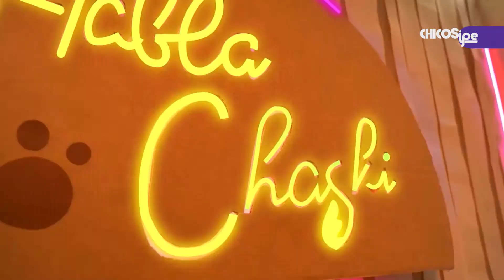La reconocida Carmen Lyra nos cuenta más sobre sus obras literarias - Habla Chaski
Chaski entrevista a María Isabel Carvajal, también conocida como Carmen Lyra. Nació en San José, el 15 de enero de 1888. Fue una importante escritora, educadora y dirigente política.

Si quieres seguir disfrutando de este y más videos de Los Cuentos de Chaski Internacional 🥳 dale clic a este enlace